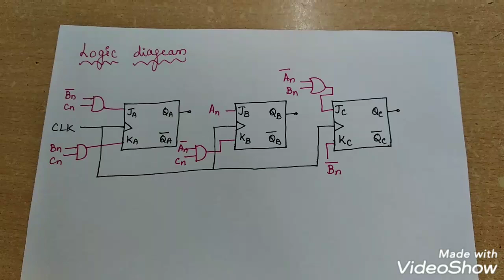Synchronous counter Design problem (Avoid lockout condition)